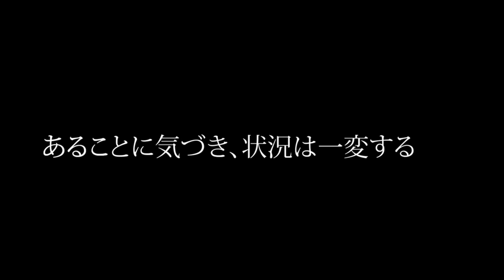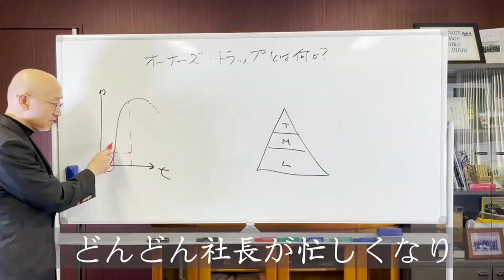【296日目】平時ではリーダーは人の意見を聞き、有事では自分の意志に従え｜久野康成の毎日が有給休暇!!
3,000円で販売しております！